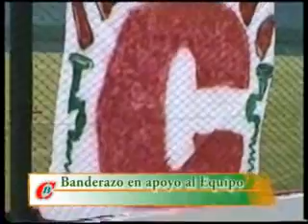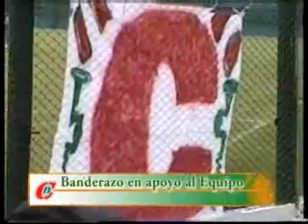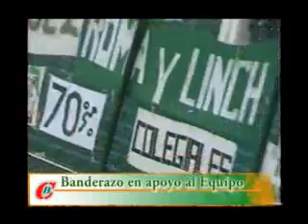Banderazo en apoyo al equipo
Banderazo de la hinchada en el estadio apoyando al taladro antes del partido contra lanoooooooooo